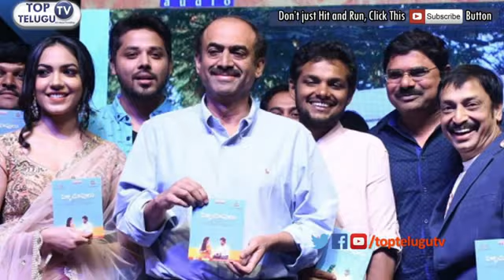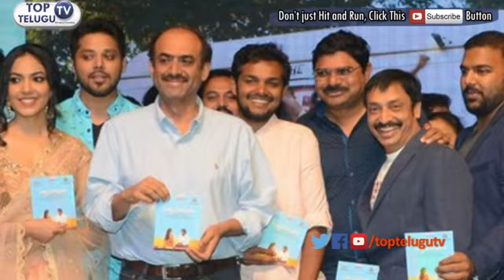Pelli Choopulu Movie becomes Tollywood's Sensational Film | టాలీవుడ్ లో నిజంగా సంచలనమే | TopTeluguTV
Pelli Choopulu Telugu Movie ft. Nandu, Vijay Devarakonda and Ritu Varma, recently released and is creating Sensation in Tollywood. PelliChoopulu movie is getting good reviews and talk from the audience and celebs. Watch This Interesting Tollywood Latest Gossip టాలీవుడ్ లో నిజంగా సంచలనమే on TopTeluguTV

Please Leave Your Comment Here